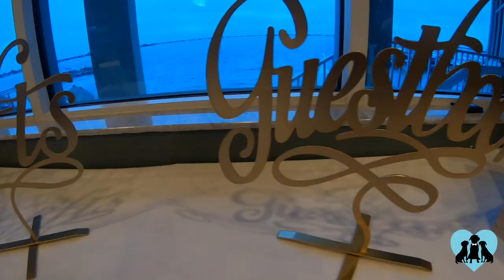Frenchie Puppy Gives His Mom A High Five For Good Luck Before Wedding Ceremony | FairyTail Pet Care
This French Bulldog is the "Dog Of Honor" in his humans' special day!

Venue - Isla Del Sol Yacht & Country Club (St Pete, Florida)
Photographer - K&K Photography
Planner - Once Upon A Fiesta